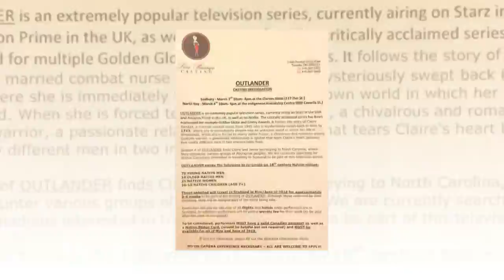Outlander TV series turning to Sudbury, North Bay for First Nations talent